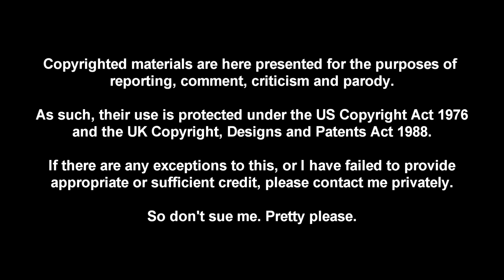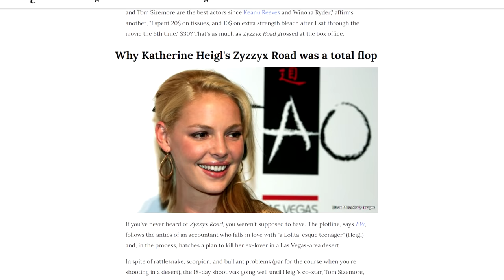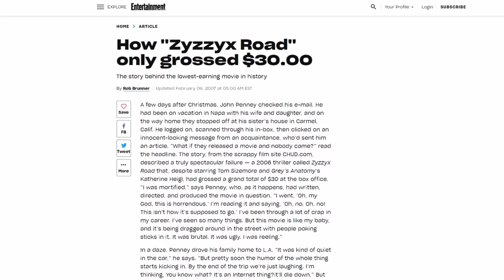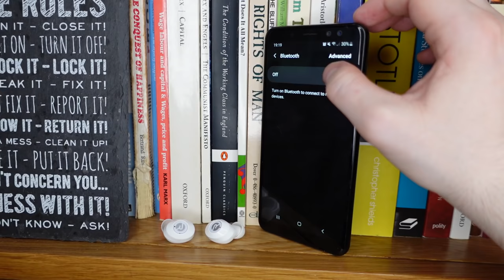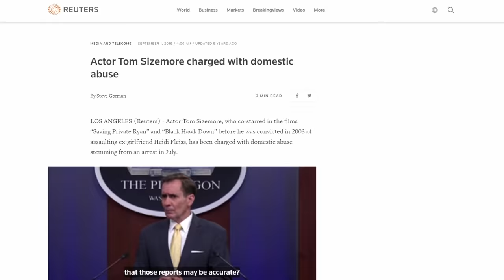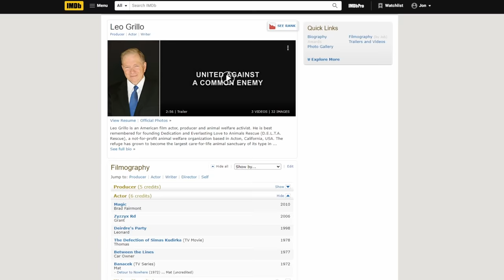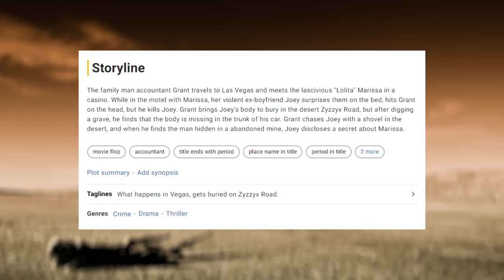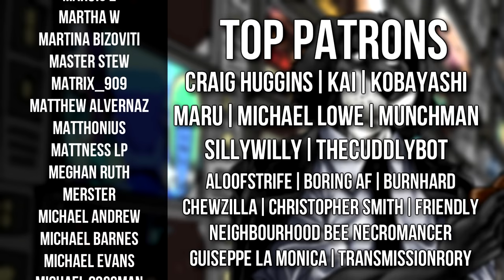ZYZZYX ROAD - The Lowest-Grossing Movie Of All Time | Cynical Reviews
Let's take a look at Zyzzyx Road (2006), a movie that managed to earn a mere $30 at the box office, making it the lowest-grossing movie of all-time. It's also not very good, and pretty weird.

00:00 - Intro - The Lowest-Grossing Movie of All Time
1:44 - Why it only made $30
5:02 - Ad
7:41 - Why Zyzzyx Road is cursed - The Cast
9:55 - The Story
12:27 - Production Values & Other Issues
14:01 - Conclusion
14:56 - Outro & Patreon Credits

Character Stills by @artofjaynine

Music Credits